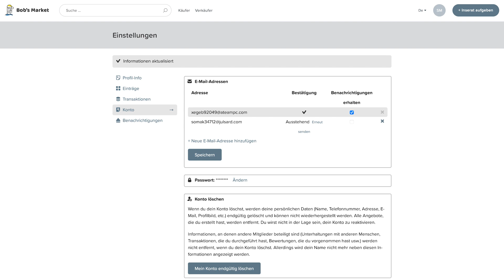Wie kann ich weitere Mitarbeiter hinzufügen? | How do I add additional users?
DE
In diesem Video erklären wir, wie du einen weiteren Mitarbeiter hinzufügen kannst.

EN
In this video we explain how you can add additional users to your account.